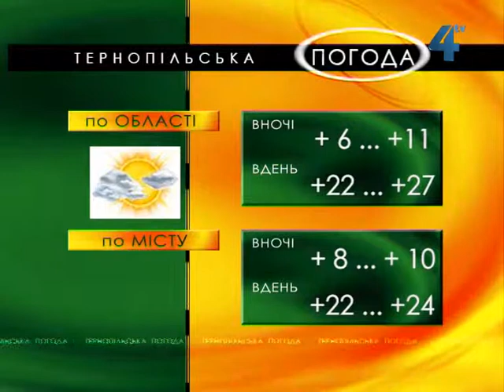Тернопільська погода на 29 травня 2013 року